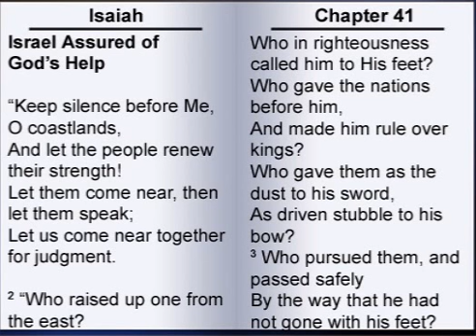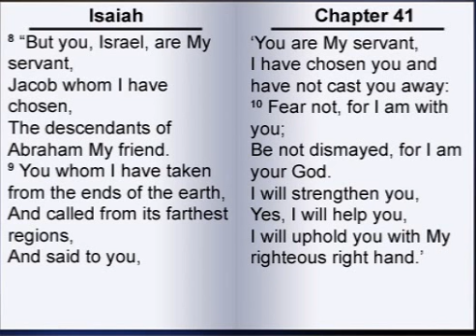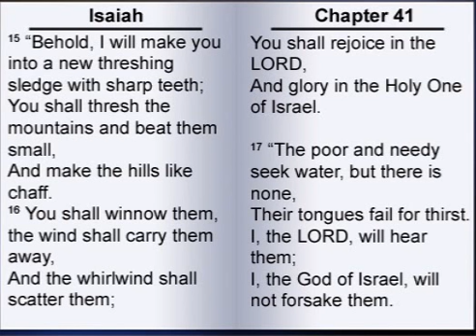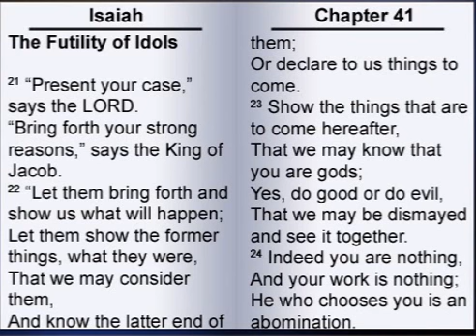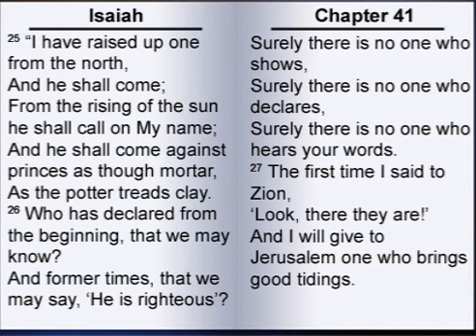The Book of Isaiah 41